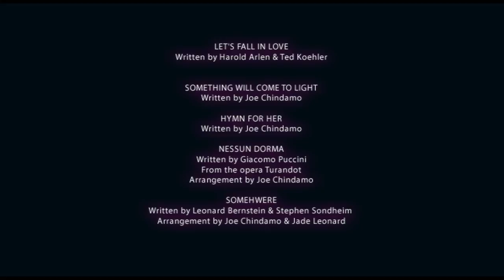The Musician Speaks with Jade Leonard - Episode 2: Joe Chindamo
The Musician Speaks is a live performance television program featuring the very best Australian musicians in an intimate and acoustic setting.